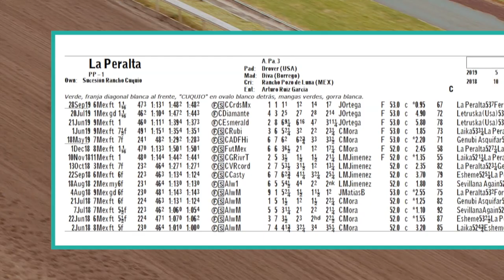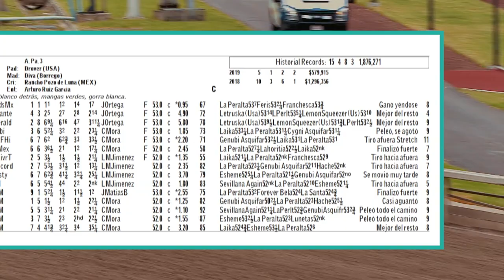La Peralta Rumbo al Caribe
Potranca mexicana que busca llevarse el Clásico Dama del Caribe en Gulfstream Park 2019.